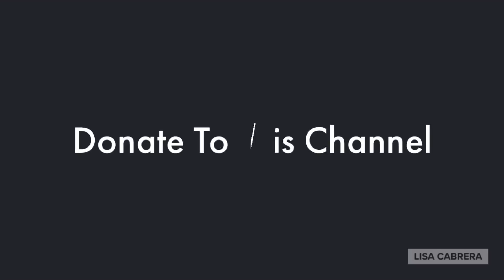Hookworm Crisis In Poor Rural Communities Around America